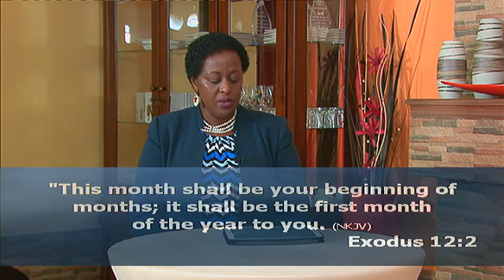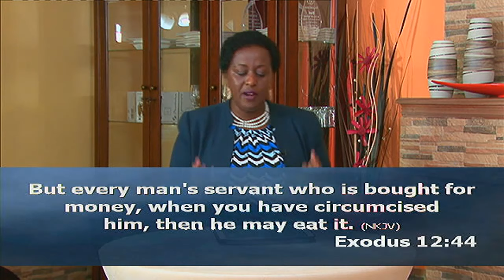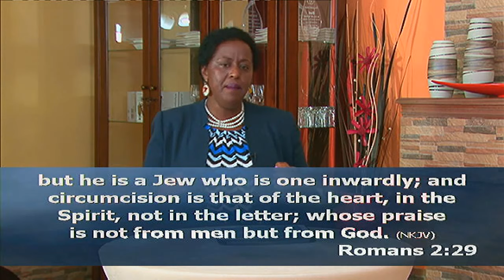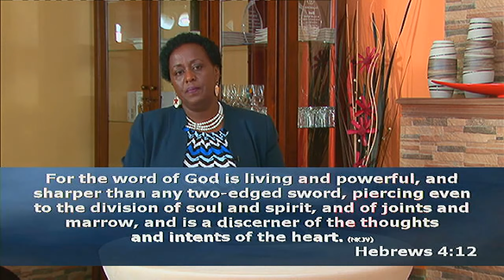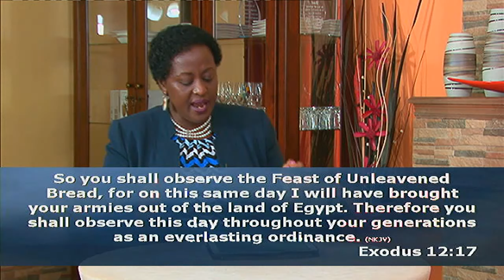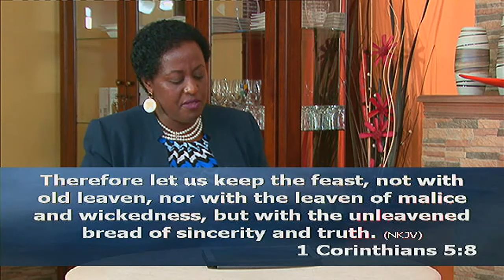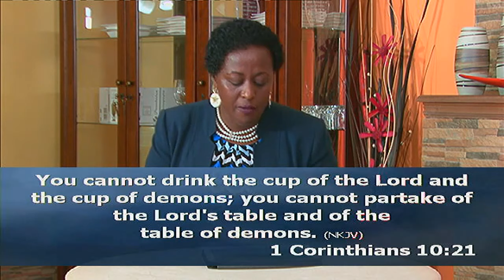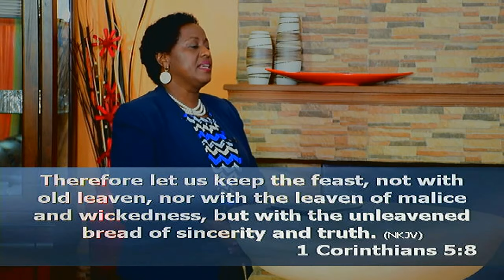Dr. Lucy Ng'ang'a_Principles of Passover_Part 2 of 2